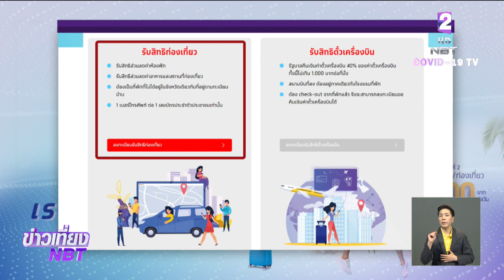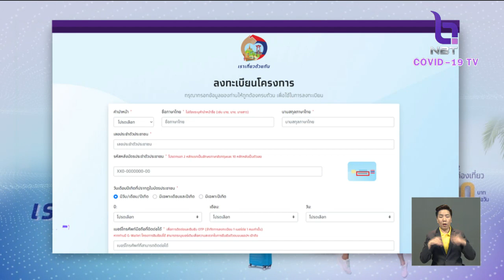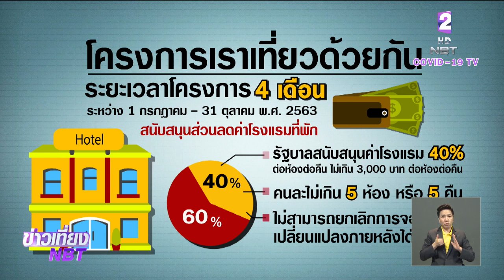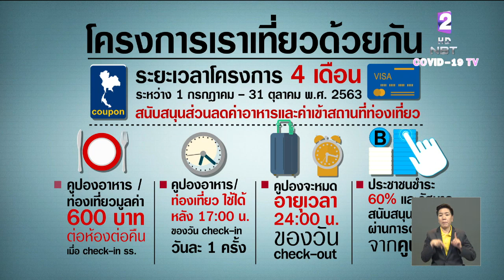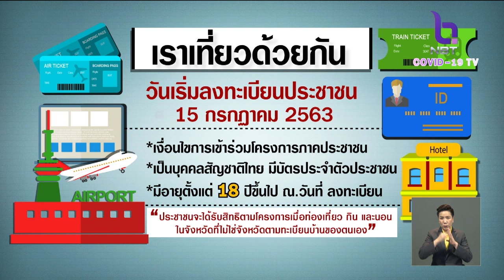เริ่มแล้ว!! ลงทะเบียน "เราเที่ยวด้วยกัน" รอผลยืนยันรับสิทธิ์ทาง SMS ไม่เกิน 3 วัน